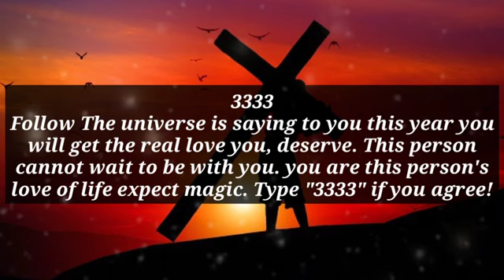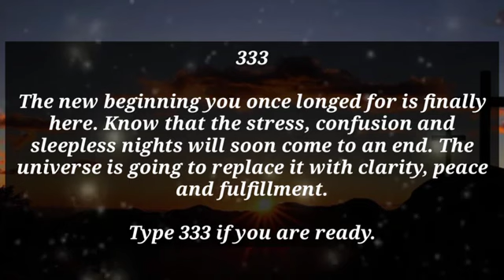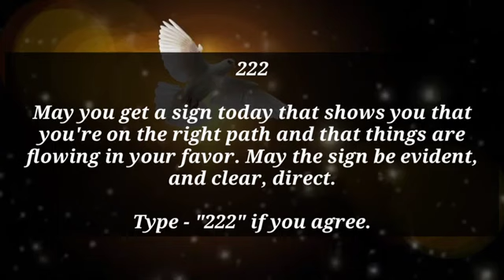god message for you today | prophetic word | @god_miracles_for_you_1111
prophetic word
 daily prophetic
prophetic word for today
Prophetic word
Daily prophetic
God says